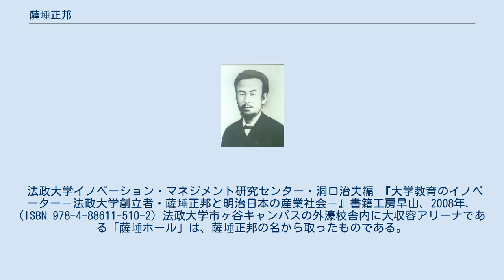薩埵正邦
薩埵正邦(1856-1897) 薩埵 正邦（さった まさくに、（1856年6月21日（安政3年5月19日） - 1897年（明治30年）6月14日）は、日本の法学者、教育者。
法政大学創立者の一人。
東京法学校（現法政大学）主幹。
第三高等学校（現京都大学）法学部教授。
草創期の東京法学校の運営に尽力した後、京都大学法学部の源流となる第三高等中学校法学部の開設当初から指導にあたった。
京都府出身。
 京都で石門心学を講ずる学者の家に生まれる。
 記憶力に優れ、近隣の人をして神童と称されたと言う。
才能を見込まれ、学資の援助を受けながら、官立の京都仏学校に入学。
京都仏学校が廃止されて、師であるレオン・デュリーが開成学校（現在の東京大学）へ転任すると、それに従い上京する。
 上京後に当時太政官法制局少書記官だった桜井能監らの「仏国民法研究会」のメンバーとなり、その縁で官職を得る。
内務省に勤務していた1879年8月に、日本政府の法律顧問としてフランスから招かれていたパリ大学教授ボアソナードと出会い、以後ボアソナードに師事する。
 東京法学社設立に加わり、東京法学社講法局が1881年5月に東京法学校として独立した後は、薩埵がその主幹となり学校の運営を担った。
愛弟子の薩埵が主幹する学校ということでボアソナードが教壇に立ち、教頭に就任するなどしたことから、東京法学校はボアソナードの学校と呼ばれ人気を得た。
 フランス法系の学校の団結・統合を図るために、東京法学校と東京仏学校とが合併するのを機に、薩埵は故郷の京都に戻り、第三高等中学校（現在の京都大学）法学部の教授となった。
第三高等学校への昇格後も法学部教授の任にあたっていたが、京都帝国大学法科大学が設置されるのを目前にして、病気により在官中40歳で急死した。
部長として指導していた三高弁論部の部史には、薩埵について「日本法学教育界の錚々、その議論の暢達明快、誠に此部好個の指導者」と記されている。
 妻のマサは富井政章の妹であるため、富井政章は薩埵正邦の義理の兄にあたる。
薩埵と富井政章はともに京都仏学校で、レオン・デュリーのもとで学んでいたデュリー門下でもあり、富井政章の東京法学校講師時代には薩埵宅で同居していたこともあった。
 ボアソナードやアッペールの講義を薩埵正邦が筆記・編集して出版したもの。
 ^ 篠田正作『知識進歩立志之友』中村芳松、1892年 ^ 「某氏君ノ才ヲ愛シ資ヲ助ケ」たと記されている（『法学協会雑誌』15巻8号859頁）が、「某氏」については不明である。
 ^ 安藤勝一郎編『三高等学校弁論部部史』三高等学校弁論部、1935年、8頁 ^ 高木豊三や本野一郎も同じく京都仏学校で学んでいたデュリー門下であり、この薩埵の人脈が、後々東京法学校や和仏法律学校を支えていくことになる。
 ^ 法政大学イノベーション・マネジメント研究センター・洞口治夫編の下掲書 ^ 『早稲田大学百年史 1巻』P1035 ^ 各校の生徒・校友、千五・六百名が参加。
『五大法律学校連合討論会筆記一回二回』博文社、1888年、187頁。
『東京法学校雑誌』3号、1888年3月25日、49-50頁。
 ^ 『毎日新聞』1887年5月15日、4面。
 ^ 薩埵が翻訳した原稿259枚を河地金代に売却して出版されたもの（法政大学イノベーション・マネジメント研究センター・洞口治夫編・下掲書）。
 法政大学イノベーション・マネジメント研究センター・洞口治夫編 『大学教育のイノベーター－法政大学創立者・薩埵正邦と明治日本の産業社会－』書籍工房早山、2008年．(ISBN 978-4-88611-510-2) 法政大学市ヶ谷キャンパスの外濠校舎内に大収容アリーナである「薩埵ホール」は、薩埵正邦の名から取ったものである。